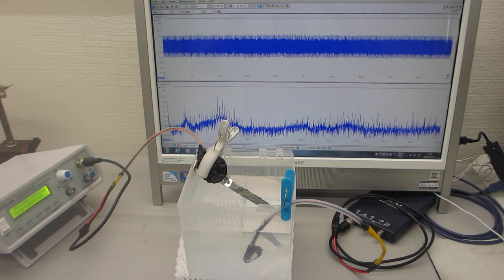低周波の共振現象と、高周波の非線形現象を最適化する、超音波の発振制御技術に関する基礎実験（超音波システム研究所）